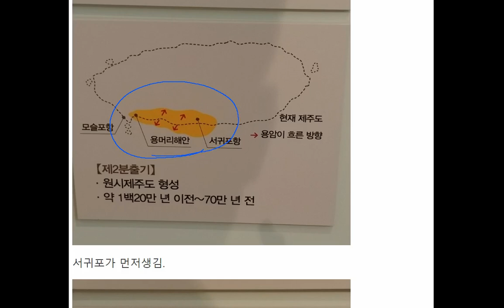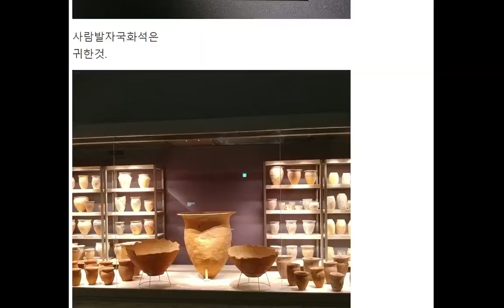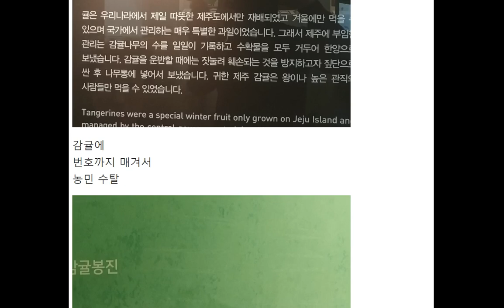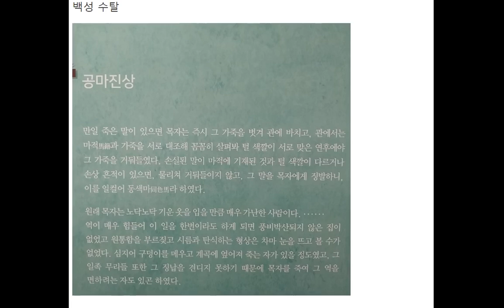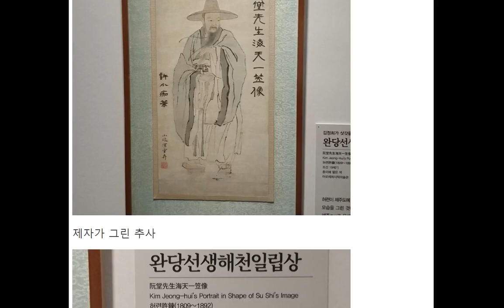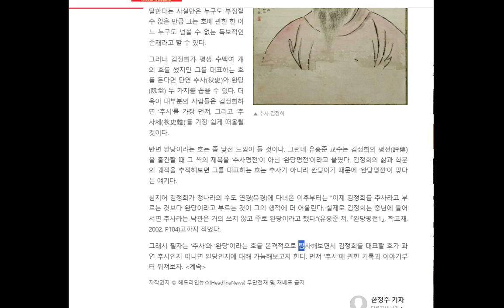573 .제주 국립 박물관, 김정희는 추사인가 완당인가